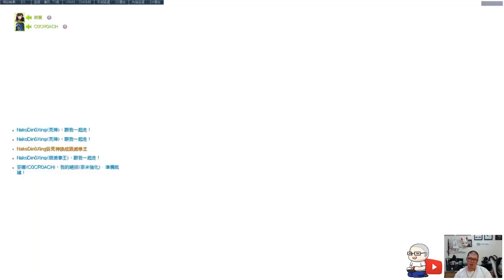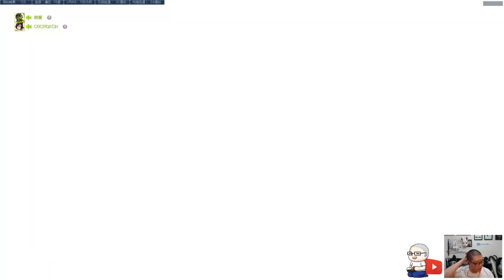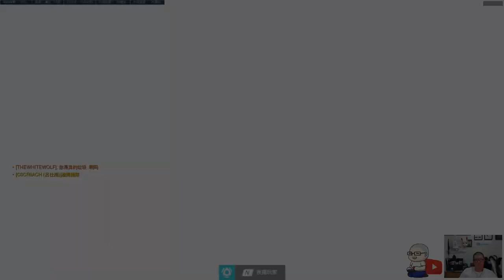半上半下 · 真的不能貪！ | 鬥陣特攻 · 第十五季 · 上分日記 #5 🎮